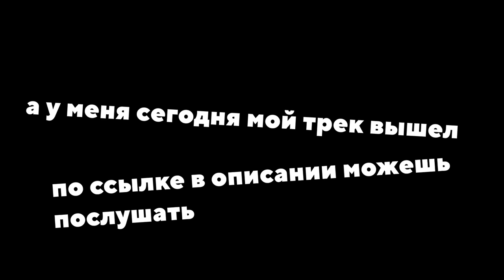МАЛЫШ-ВИРТУОЗ притворился НОВИЧКОМ на СОБЕСЕДОВАНИИ В МУЗЫКАЛЬНУЮ ГРУППУ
НОВОГОДНЯЯ РАСПРОДАЖА -23% НА ВСЕ КУРСЫ

В этом видео Я в образе МАЛЫША-ГИТАРИСТА пытаюсь устроиться в музыкальную школу и группу. Очень весело видеть лица людей, а потом и их реакцию. Фингер-что? Фингерстайл :)

6:44 - 8:41 - реклама. LjN8KVD6L